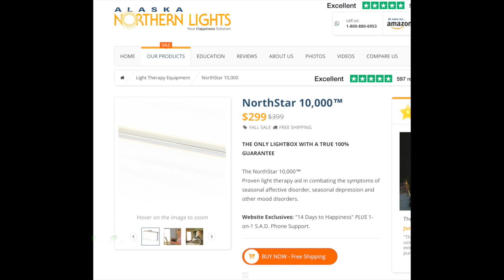EMDW #3: Vegan D supplements are SHITE!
Viewers please read the pinned comment important information.
Get a D Lamp(UVB spectrum) instead..and starting focused, non-supplemented OMAD...
Turns out I bought the wrong lamp on a doctors advice without researching further. The box I have is still used for SAD and will be good for shift workers, but will not be effective in Vitamin D production.